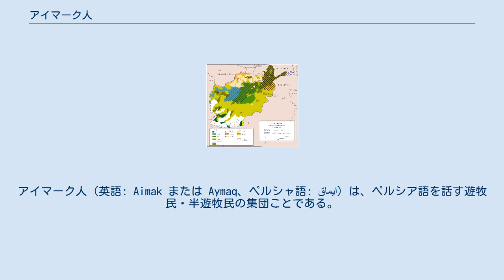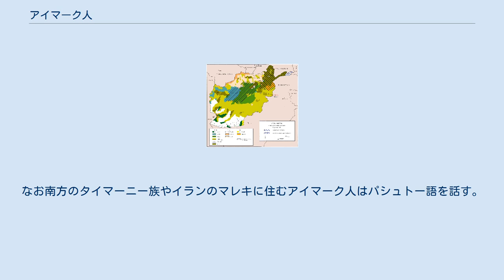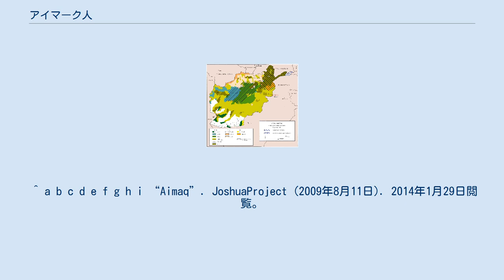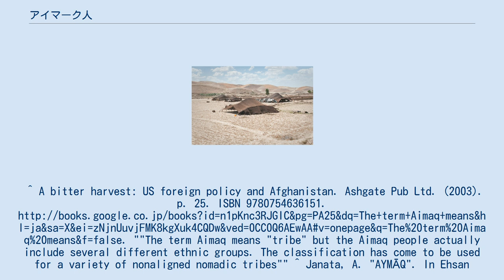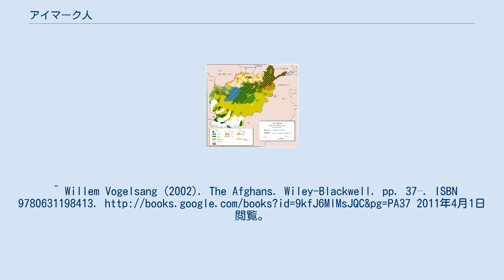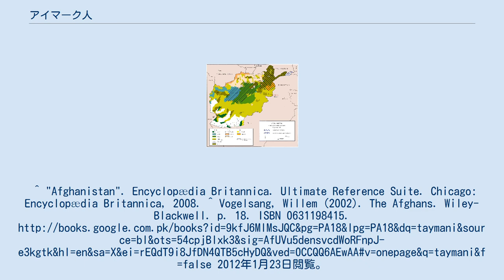アイマーク人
アイマーク人（英語: Aimak または Aymaq、ペルシャ語: ایماق）は、ペルシア語を話す遊牧民・半遊牧民の集団ことである。
アフガニスタン西部のゴール州やイランのホラーサーン州に在住する。
主にイラン系だが、モンゴル系も居る。
 「アイマーク」という言葉はモンゴル語で「部族」や「放牧領域」、遊牧地を共有する遊牧民の共同体を意味している。
言語的にも歴史的にも証拠は無いが、イランの古代伝説に登場する半神の王「イマ」（仏教で言う閻魔）やジャムシードと無理やり関連付ける説がある。
 アイマーク人はチャハール・アイマークとして知られている。
チャハールとは「4」の意味で、タイマーニー族（ゴール州の主な住民）、フィールーズクーヒー族、ジャムシーディー族、タイムリ族を指す。
別の説では4部族にアイマーク・ハザーリー族が入ったり、タイムリ族がタヒリ族やズリ族、マレキ族、ミシュマスト族と共に「小アイマーク」や 「その他のアイマーク」（Aimaq-e diga）と呼ばれることがある。
 遊牧民の黒いテント アイマーク人は2種類に分けることが出来る。
タイマーニー族やフィールーズクーヒー族、ジャムシーディー族はアフガニスタンでは伝統的な黒いテントに住んでいる。
彼らはイラン人が起源であり、自分達をタジク人と呼んでいる。
アフガニスタンのアイマーク族の大半はイラン系の3つの支族である。
一方、タイムリ族やアイマーク・ハザーリー族はゲルに住んでいる。
物理的な外見や住居の形態から明らかなように、彼らはモンゴル人が起源のアイマークである。
 2001年のアフガニスタンの民族地図。
青がアイマーク人 アイマーク人の人口は調査によって異なり、25万～200万人である。
アイマーク人はタジク人やハザーラ人とある程度は近い関係にあるので、アフガニスタンの国勢調査ではタジク人に分類されている。
アイマーク人はアフガニスタンの西部や中央部に住んでおり、ゴール州では多数派を占めている。
ヘラート州やバードギース州の西部にも沢山住んでいて、ファラー州やファーリヤーブ州、ジョウズジャーン州、サーレポル州にも幾らか住んでいる。
 アイマーク人のペルシャ語はアイマーク方言であり、いくつかの下位方言に分かれる。
なお南方のタイマーニー族やイランのマレキに住むアイマーク人はパシュトー語を話す。
 ハザーラ人の大半がシーア派であるのとは対照的に、アイマーク人は殆どがスンナ派のムスリムである。
 ^ a b c d e f g h i “Aimaq”. JoshuaProject (2009年8月11日). 2014年1月29日閲覧。
^ A bitter harvest: US foreign policy and Afghanistan. Ashgate Pub Ltd. (2003). p. 25. ISBN 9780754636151. ""The term Aimaq means "tribe" but the Aimaq people actually include several different ethnic groups. The classification has come to be used for a variety of nonaligned nomadic tribes"" ^ Janata, A. "AYMĀQ". In Ehsan Yarshater (ed.). Encyclopædia Iranica (Online Edition ed.). United States: コロンビア大学. |edition=にed.など余分の文字が入力されています。
 (説明) ^ a b c d e “Aimak, Ghor province”. アメリカ海軍大学院 (2011年11月15日). 2014年1月28日閲覧。
 ^ 杉山正明／著「アイマク　Aimakh」『世界大百科事典1』より（平凡社、1988年）ISBN 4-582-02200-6 ^...